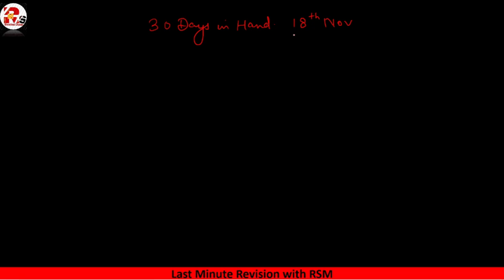How to Study TYBCOM SEM V in 30 Days | Last Minute Revision With RSM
For Online Courses:- Click Below!!!